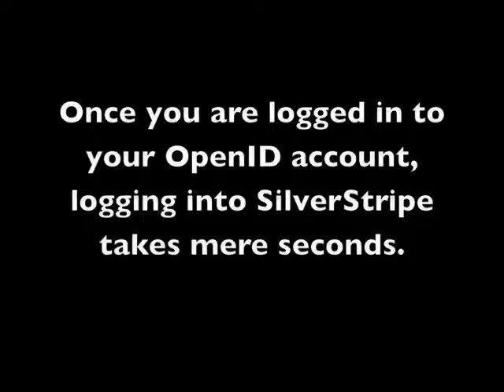Using browser certificates with OpenID and SilverStripe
Demo of how to use SilverStripe and OpenID with browser certificates to speed up the process of logging into a website. It also dramatically secures the process, as no passwords are entered anywhere.